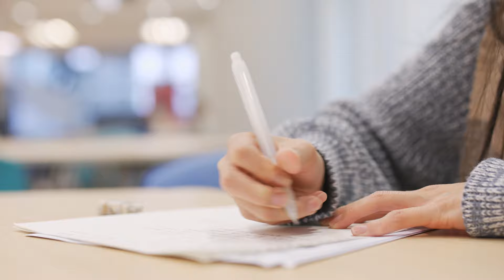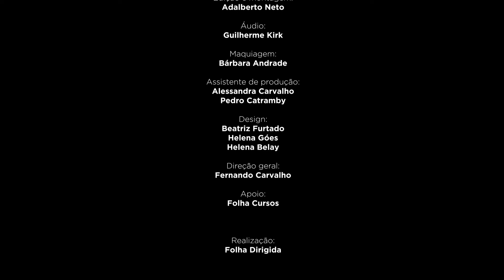Resiliente - A trajetória da delegada Thaianne [Parte 1]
Qual é a sensação de ser aprovado no concurso dos sonhos? Para a delegada de Polícia Civil, Thaianne Moraes, foi uma euforia, seguida pelo choque até que a ficha caiu: "eu passei!"

Mas quem pensa que foi fácil, está muito enganado. A trajetória na vida de concurseiro não é mole, mas uma coisa é certa: é preciso ter muita dedicação e disciplina.

Falando em disciplina, foi no esporte que a delegada Thaianne formou sua base, que levaria para a vida de concursanda e servidora. Além disso, desde criança tinha a premissa de que precisava se dedicar aos estudos.

Só assim poderia continuar nos treinos. E, na vida adulta, só assim que ela conseguiria passar naquela que seria a carreira de sua vida.

A primeira parte dessa história você confere agora.

Assista ao episódio 3: estreia em 22/10